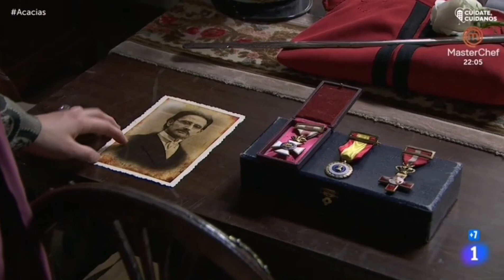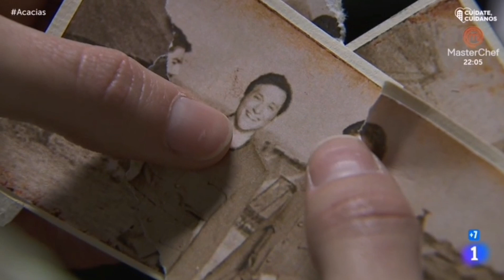Acacias 38 Camino 🌹1261(2)[Eng]